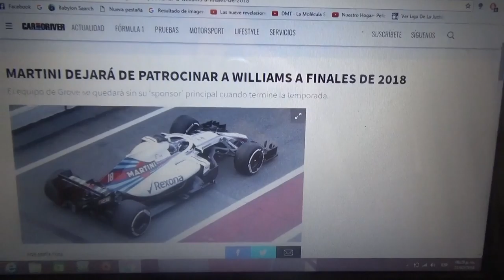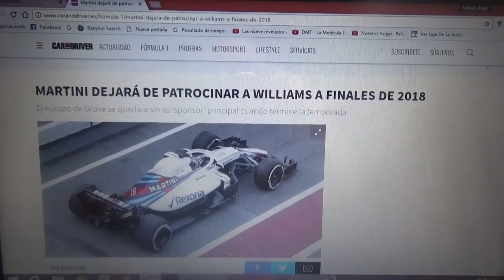Martini dejará de ser patrocinador de Williams a final de año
El equipo inglés de Grove se quedará sin el auspicio de la marca de licores al final de la Temporada 2018 de la F1